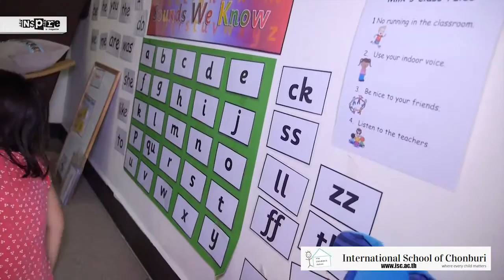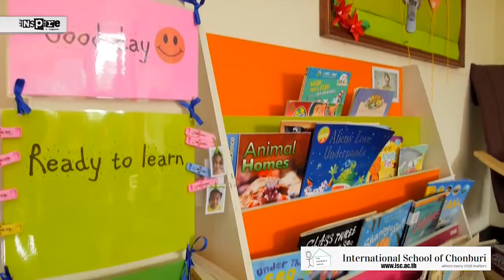International School of Chonburi - ISC (Pattaya)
We achieve our mission by recognizing that children are unique individuals and are valued as such. We are committed to providing a dynamic curriculum where each child can fulfill their potential within a caring, happy, supportive environment. The staff works together with parents to provide our children with skills, knowledge and values that will support them in the global community.